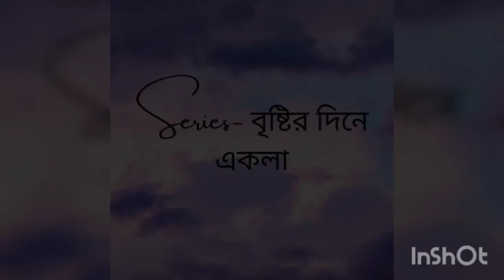BHANUSINGHER BIPODABOLI written by Smaranjit Chakraborty ( Series: Brishhttir dine ekla)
_Nandonik Poribarer bisesh nibedon: Brishtir dine ekla series

Today's story : Bhanusingher Bipodaboli.
Author: Smaranjit Chakrabarty

Narration and Raja: Gourav
Ilina and Kakima: Pratikkha
Sejuti: Ananya
Viking: Bidesh
Editing and special effects: Pratikkha
 Creation, Ideation and Direction: Team Nandonik
Special thanks and credit to Ishita Chakrabarty for this amazing cover poster design.

2. Kaata laaga ©️ Shemaroo entertainment
3. Monta re ©️ T- series

Maintain Covid Protocols.. Stay home Stay safe Wear Mask..